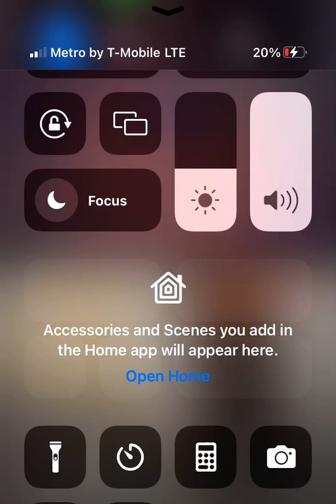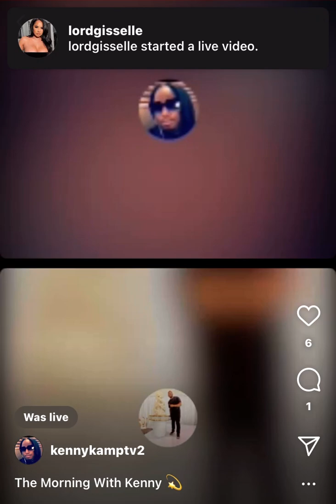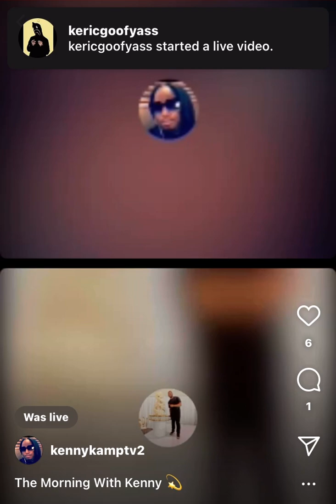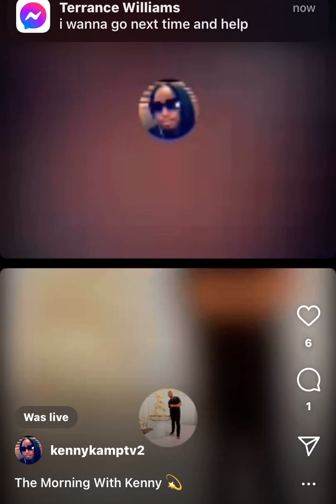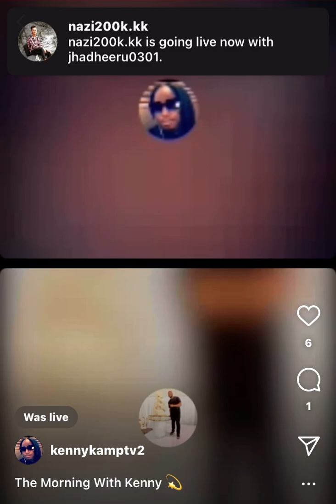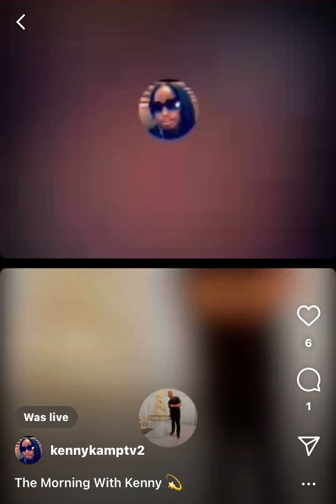Kenny & Mitch Breaks Out Into A Fight￼ During The Morning Show | Orlando Florida￼